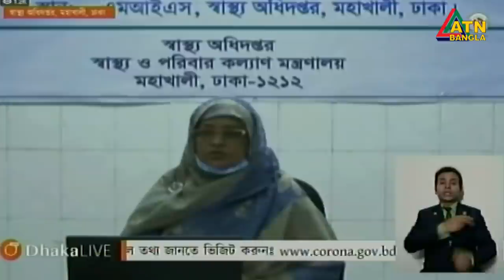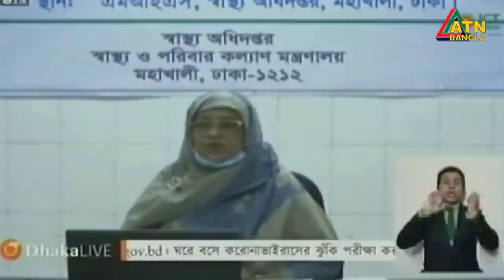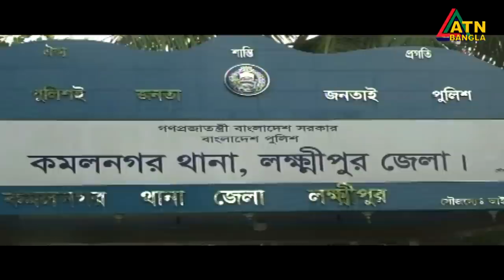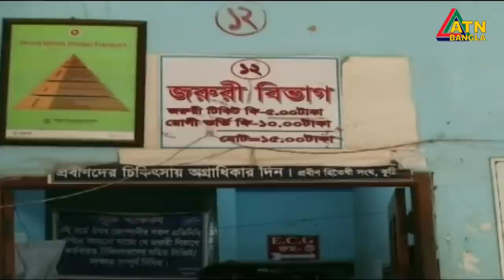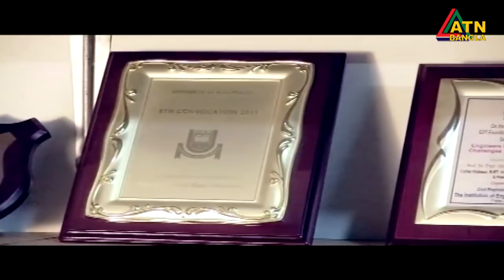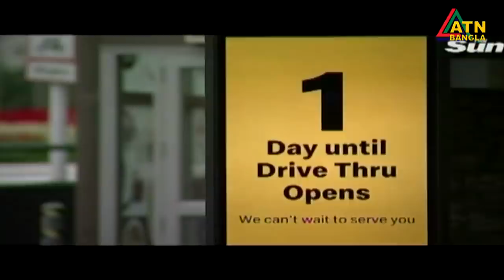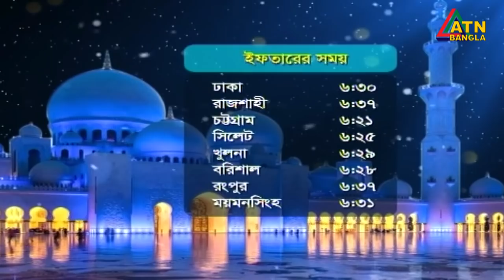এটিএন বাংলা সন্ধ্যা ৭টার সংবাদ । 28.04.2020 | ATN Bangla 07pm News